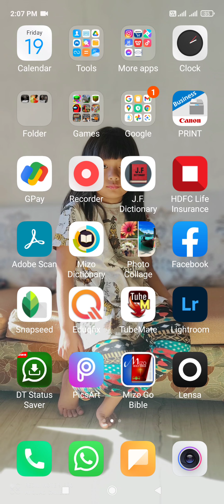my survival world in lokicraft Remruatfela